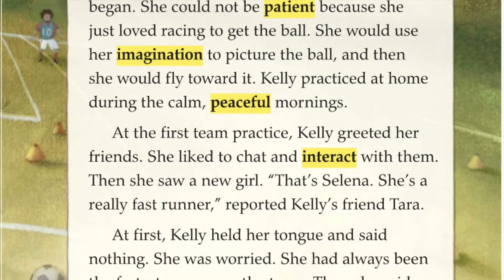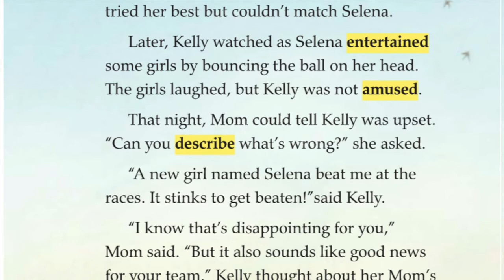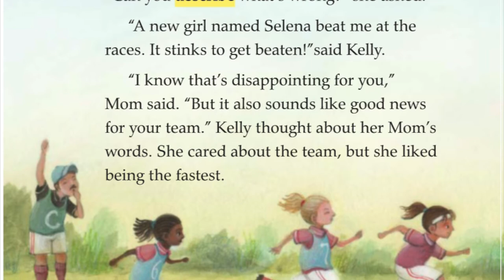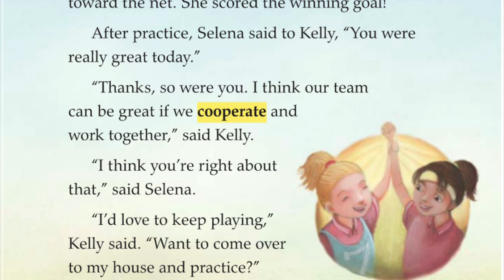Soccer Friends Video